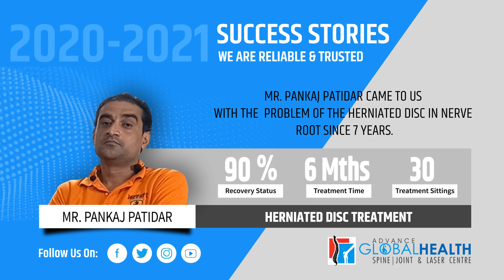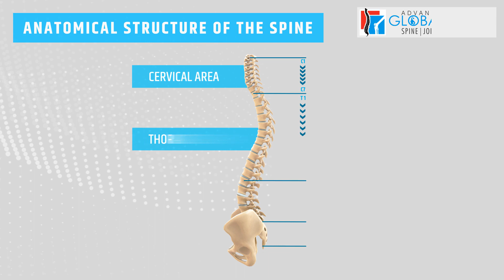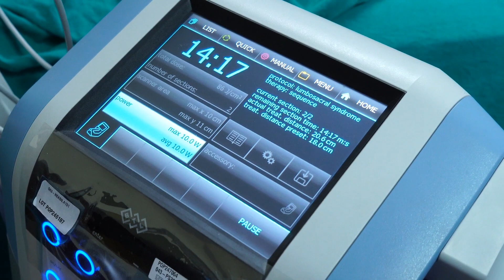7 YEARS OLD HERNIATED DISC(L4-L5) TREATED BY LASER & ROBOTIC DECOMPRESSION -MR.PANKAJ PATIDAR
बिना ऑपरेशन !! ROBOTIC LASER - REVASCULAR -ROBOTIC TARGETED SPINE-DECOMPRESSION तकनीक से HERNIATED DISC (L4-L5)  उपचार - DR.HARAPRASAD

We are very happy to witness the speedy recovery of MR PANKAJ PATIDAR, was Suffering from HERNIATED DISC  at L4-L5 level form 7 LONG YEARS. After 6 MONTHS of treatment, he Feels Pain-Free NOW. Though he was advised for spine surgery of the removal of herniated disc by several doctors. As he was not prepared for surgery he had no left option other than to rely on excessive medicine.
we feel good that we have treated him without any medicine or surgery.
GlobalHealthSpineAndLaserCentre Wishes Him Fit & Healthy life!!

USED TREATMENT THERAPY
1)REVASCULAR THERAPY HERNIATED DISC BY ANGIOGENESIS
2)MICRO BLOOD CIRCULATION TO ENHANCE REPAIR & REGROW THE TISSUE
3)NON-SURGICAL ROBOTIC TARGETED SPINE DISC DECOMPRESSION TO PUSH DISC BACK TO NORMAL.

हम श्री पंकज पाटीदार के शीघ्र स्वस्थ होने को देखकर बहुत खुश हैं, जो 7 वर्षों से हर्नियेटेड डिस्क से पीड़ित थे। 6 महीने के इलाज के बाद अब वह दर्द मुक्त महसूस कर रहा है। हालांकि उन्हें कई डॉक्टरों द्वारा हर्नियेटेड डिस्क को हटाने के लिए रीढ़ की सर्जरी की सलाह दी गई थी। चूंकि वह सर्जरी के लिए तैयार नहीं था, इसलिए उसके पास अत्यधिक दवा पर निर्भर रहने के अलावा कोई विकल्प नहीं बचा था।
हमें अच्छा लगता है कि हमने बिना किसी दवा या सर्जरी के उसका इलाज किया है।
GlobalHealthSpineAndLaserCentre उनके स्वस्थ और स्वस्थ जीवन की कामना करता है !!

प्रयुक्त उपचार चिकित्सा
1) एंजियोजेनेसिस द्वारा रिवास्क्युलर थेरेपी हर्नियेटेड डिस्क
2) सूक्ष्म रक्त परिसंचरण को सुधारने और ऊतक को फिर से विकसित करने के लिए
3) गैर-सर्जिकल रोबोटिक लक्षित स्पाइन डिस्क डिकंप्रेशन, डिस्क को वापस सामान्य स्थिति में लाने के लिए

REPAIR || REGENERATE || REGROW
MUSCLE TISSUE-BONE TISSUE-NERVE TISSUE

GLOBAL HEALTH-SPINE |JOINT & LASER CENTRE
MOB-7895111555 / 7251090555